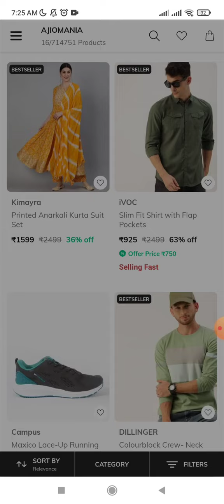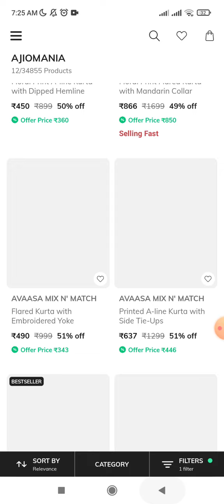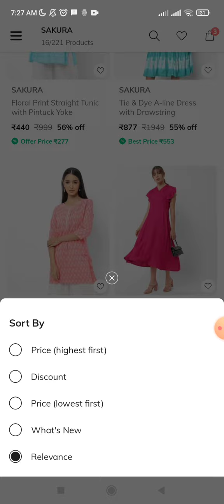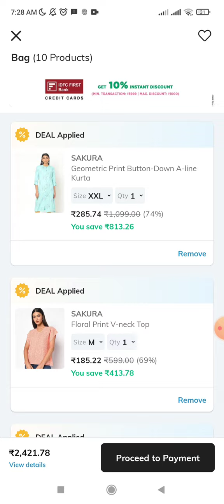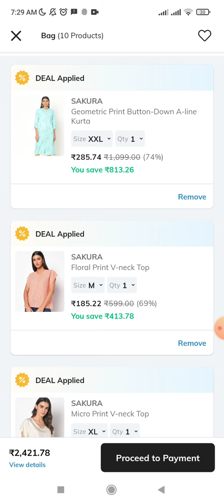Ajio 🔥Branded sale tops offers in Telugu today |Ajio don't miss dresses apply coupon |Cod available